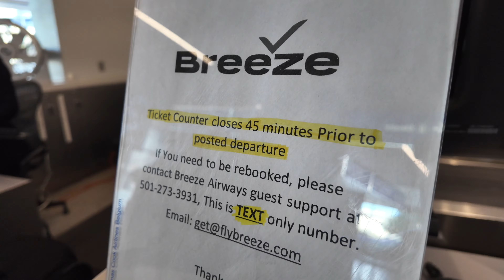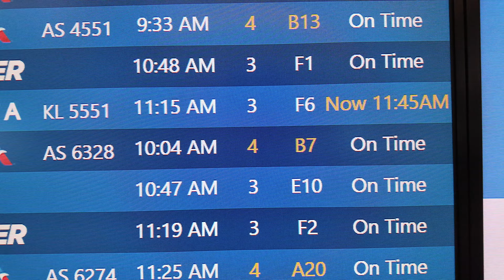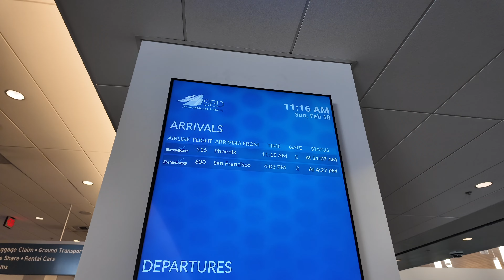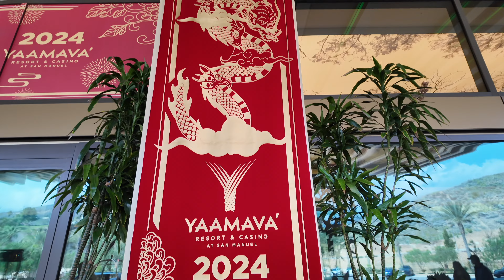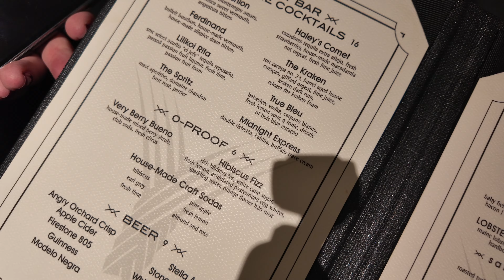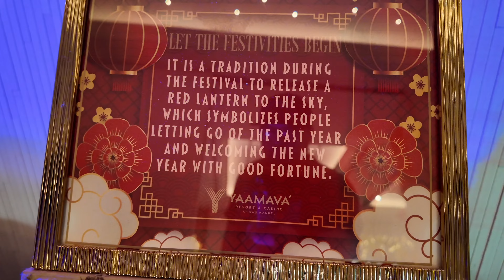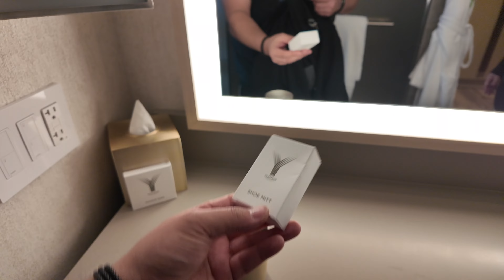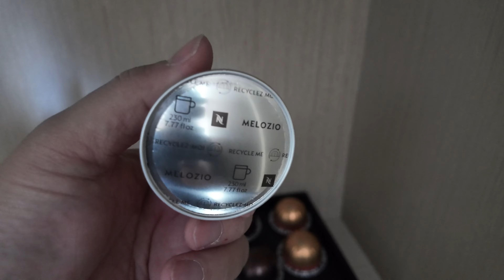Phoenix to San Bernardino! Breeze Airlines & Yaamava Casino Adventure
Join us as we journey from Phoenix to San Bernardino with Breeze Airlines! Experience the check-in process, board the plane, and explore the new route. After landing, we showcase Yaamava Casino, from check-in to room tour. Enjoy a delicious meal at Rock and Brews to end the vlog!

Equipment used!